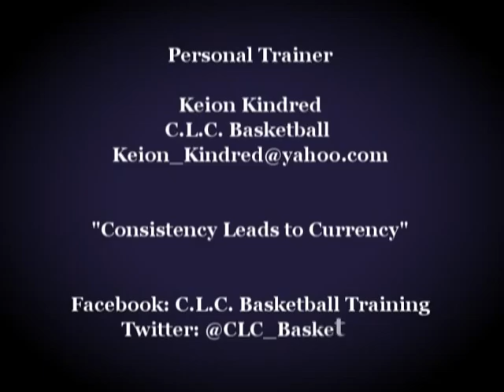Terrell Hendricks -- Workout Highlight Mix (C.L.C. Basketball)